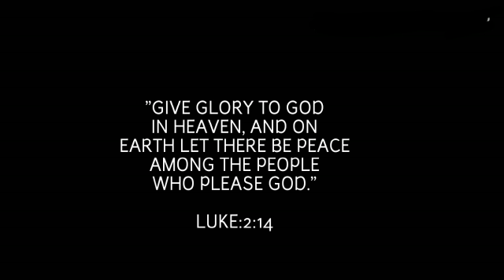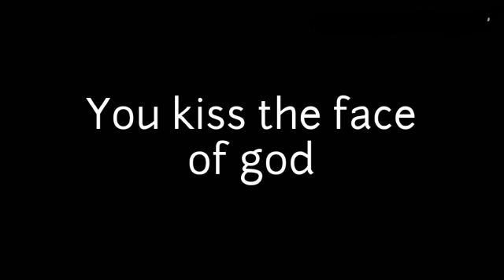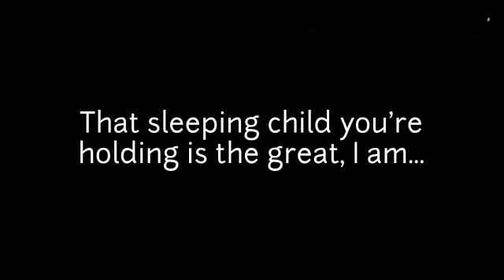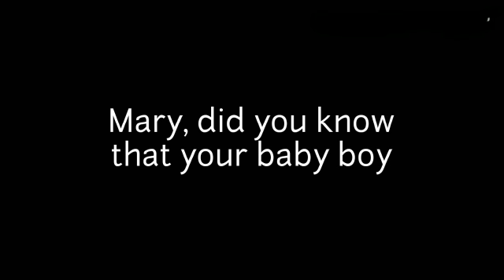MARY DID YOU KNOW(christian english song) with lyrics